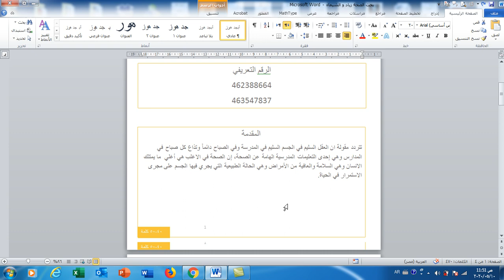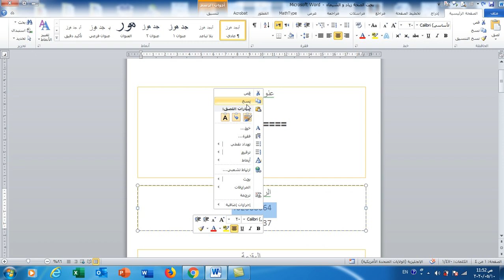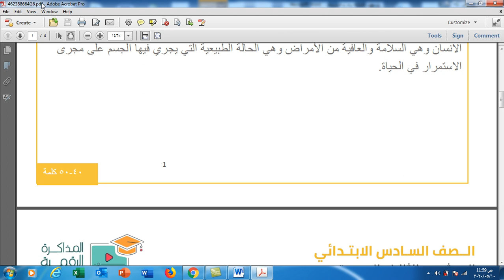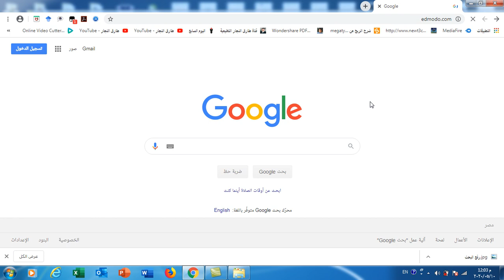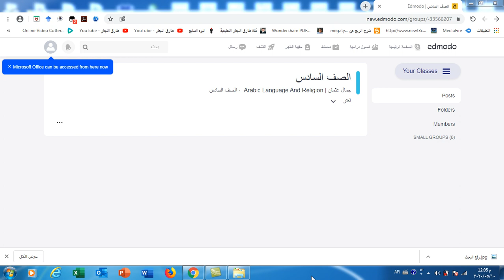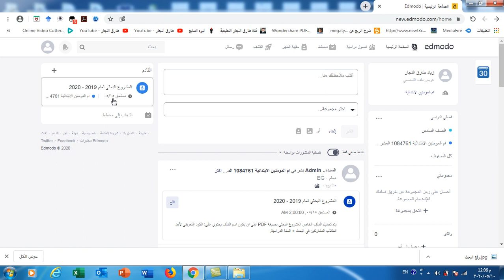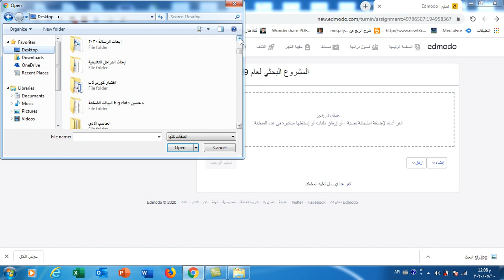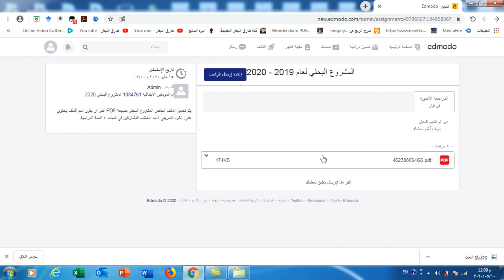التسليم الالكتروني للبحث مع رفع البحث على منصة ادمودو خطوة بخطوة